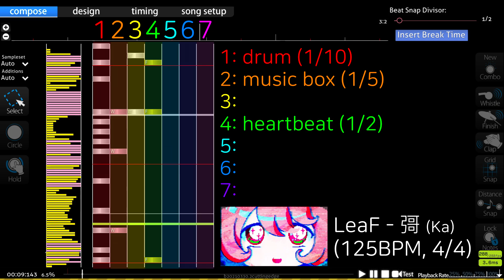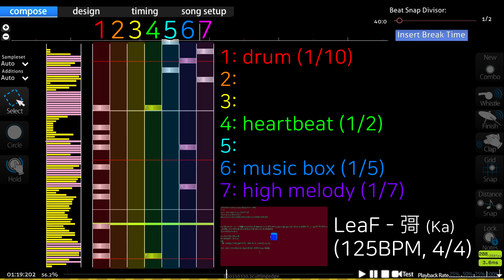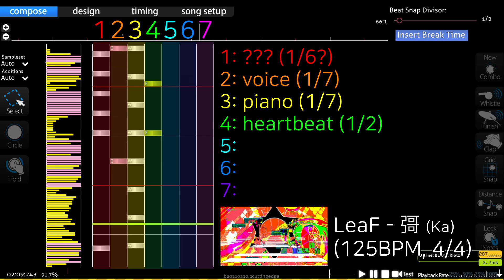[J] Rhythm Analysis of a Masterpiece, LeaF - 彁 (Ka)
LeaF's new song in Taiko no Tatsujin for April Fools... that took her over 1 years to make??
What thoughts went into making it? To investigate, I've analysed main rhythmical aspects of this masterpiece.

※ NOTICE ※
※ This video may not be 100% accurate.
※ BPM remains static.
※ 1/n represents the Beat Snap Divisor. As it means the division of a single beat, 1/n means 4nth note. (e.g. 1/4 = 16th note, 1/7 = 28th note)

Originally Uploaded on Twitter on 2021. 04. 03.

[잨]은 자카드, [머]는 대승의 동영상입니다.
Videos with the prefix [J] are from Jakads, and the ones with the prefix [V] are from Greatvictory.